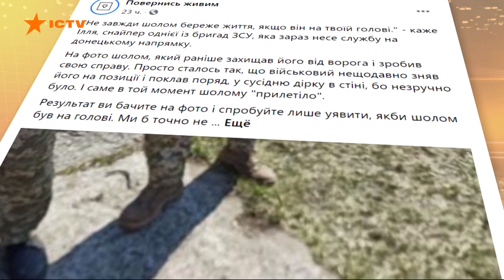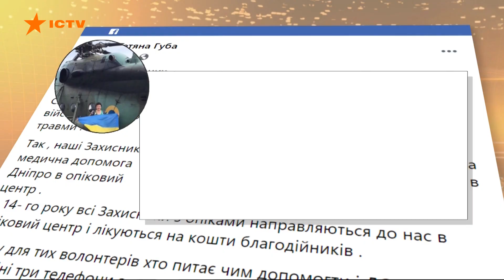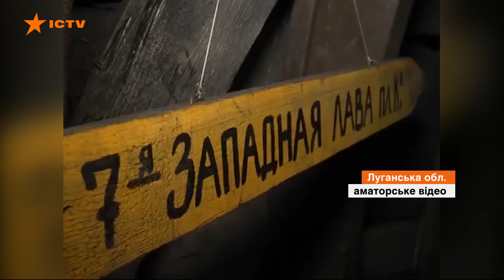Более 50 горняков подняли бунт в шахте Никанор-Новая на оккупированной Луганщине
За 3 мая на передовой российские боевики совершили 11 атак. Четверо наших бойцов ранены. Под прицелом оккупантов оказались окраины восьми населенных пунктов. С минометов 82 калибра враг обстрелял позиции наших военных вблизи Богдановки и Орехово. Уже с начала 4 мая враг бил с миномета 120 калибра вблизи Крымского. Продолжаются на передовой также и снайперские бои. Раненые бойцы нуждаются волонтерской помощи.

Между тем в оккупированном городе Зоринск Луганской области происходит настоящий бунт. Там более полусотни горняков залезли в шахту Никанор-Новая и уже шестые сутки подряд не возвращаются на поверхность. Все потому, что оккупанты хотят закрыть это предприятие. А это единственная шахта, которая работает в городе, и первая, которую открыли в годы независимой Украины в 1998 году. Теперь боевики хотят пустить ее на металлолом. Подробнее в сюжете Владимира Михайлова.